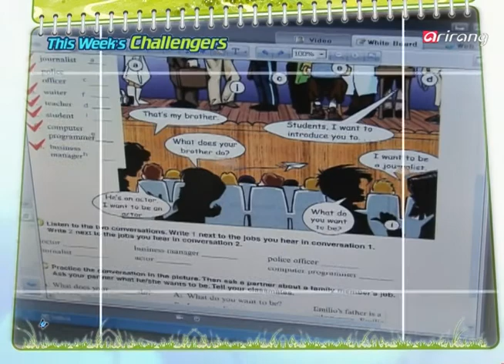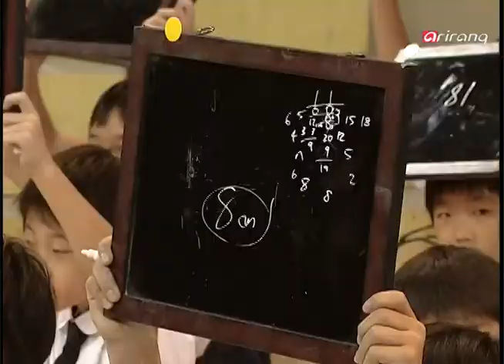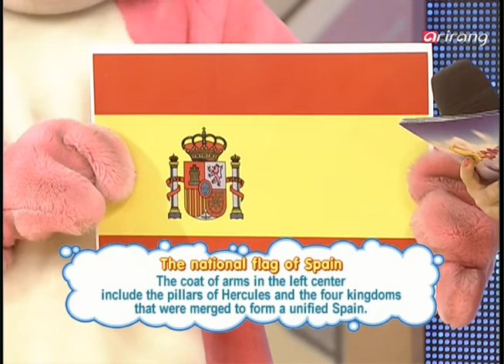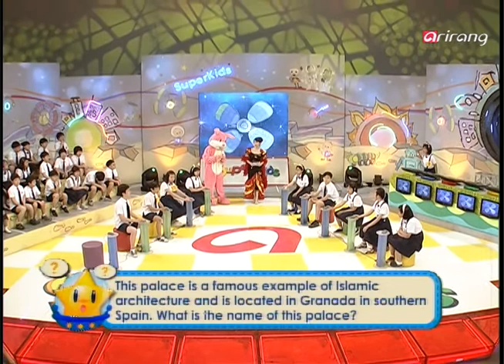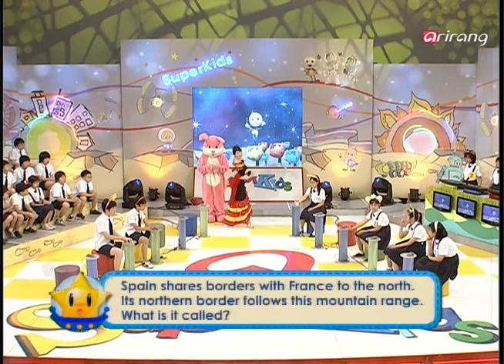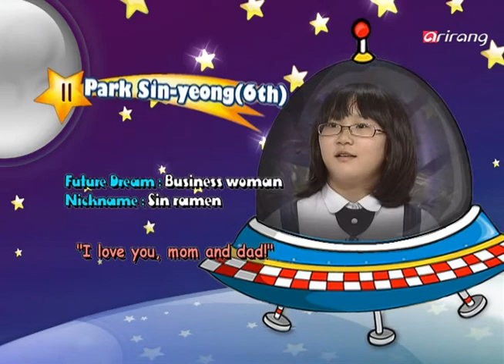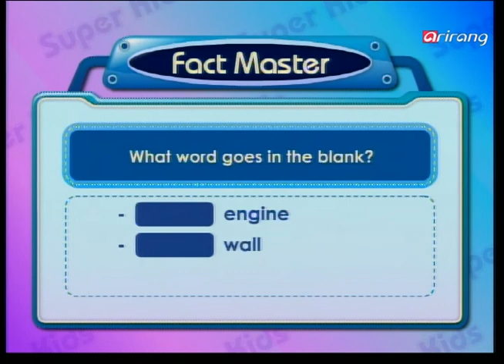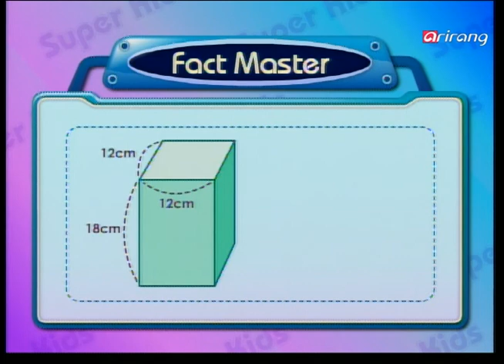[Superkids] Ep.174 - Seoul Daegwang Elementary School (대광초등학교) _ Full Episode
-Raise the board
-Panic attack:스페인(Spain)
-Fact master